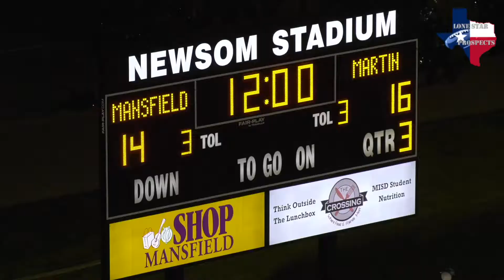Game Story: Mansfield vs Martin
The roar heard across Texas

Tigers flip switch at half, down the Warriors.

FINAL:
Mansfield  27
Martin 16

Follow my most recent work!

Like my videos? Share this channel!